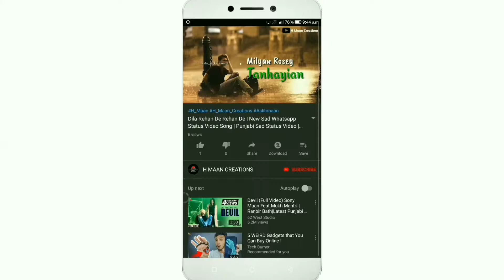Sath Chod Diya Jo Tune Mera Hai | Very Sad Whatsapp Status Video | Ashish Patil | 30 second status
Sath Chod Diya Jo Tune Mera Hai
Sath Chod Diya Jo Tune Mera Hai Whatsapp Status Video Song
Video Status
Sath Chod Diya Song
Sath Chod Diya By Ashish Patil whatsapp Status Video
Sath Chod Diya Jo Tune Mera Hai Ashish Patil
Sath Chod Diya Jo Tune Mera Hai Songs Status
Ashish Patil Songs Whatsapp Status Video
30 seconds whatsapp status video download 2019